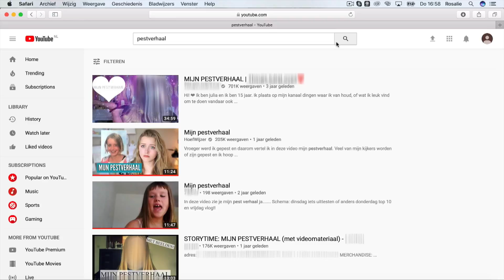Pestverhaal | Mensjesrechten, 3 februari 29.25 uur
Wat nou als je gecyberpest wordt? Voor Rosalie (13) heeft het pesten serieuze gevolgen gehad: leeftijdsgenootjes vertrouwt ze niet meer en ze heeft geen vrienden. Zelfs in haar eigen slaapkamer voelde ze zich niet meer veilig, want hier kreeg ze berichtjes als: 'Je bent niks waard'. In deze documentaire volgen we Rosalie mee online en hopelijk kan de digitale wereld daarmee veranderen van 'monster' in 'maatje'.